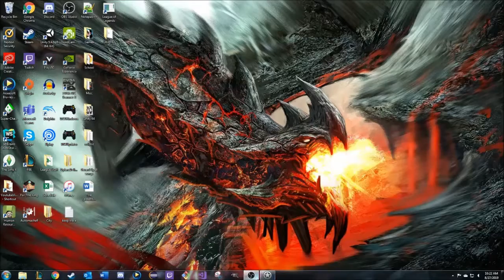Rimworld - We must gather more food (S1 E15)